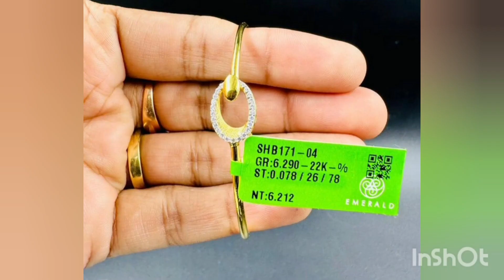22k gold bangles & watches designs// with weight